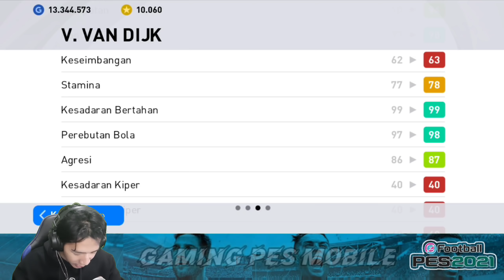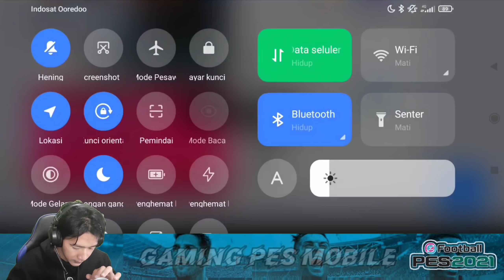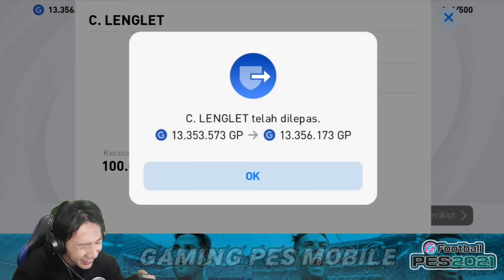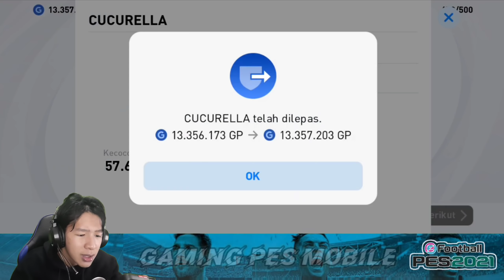TRICK POTW GG SERGIO RAMOS PSG & VANDIJK PLAYER OF THE WEEK EFOOTBALL PES 2021 MOBILE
Hallo brader!

Video Kali Ini Spesial 41K Subscriber Terimakasih Buat Kalian Yang Udah Support Channel Ini agar terus Berkembang 🙏

Part#2
Video kali ini Kita Gacha POTW & Iconic Moment Eto'o 🥲

Gimana Keseruannya ?